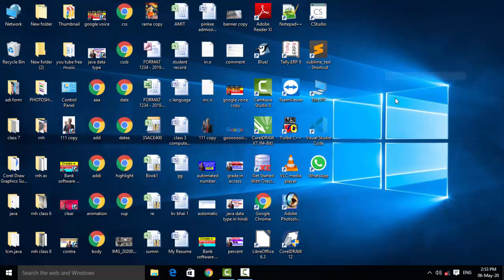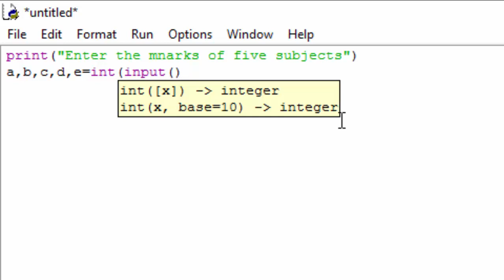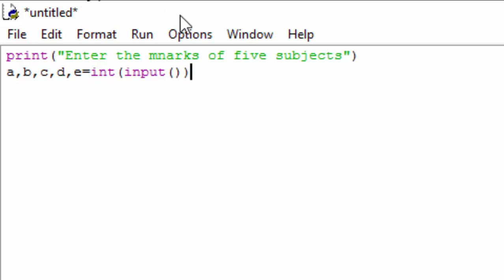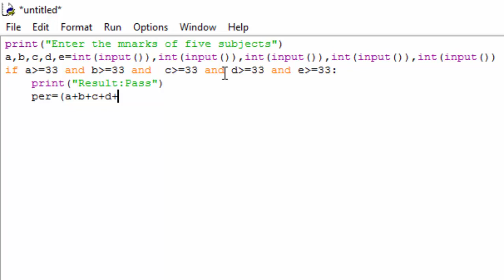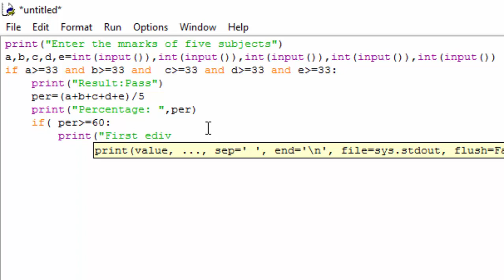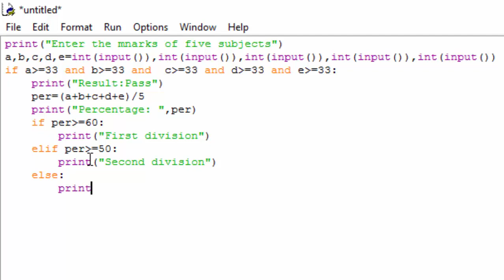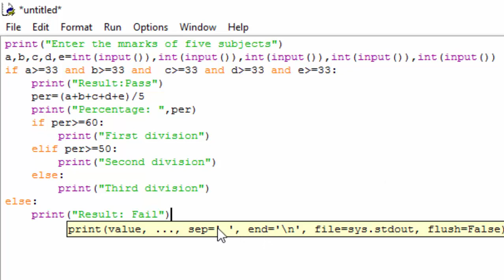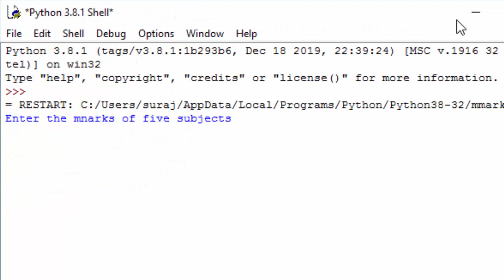How to prepare a marksheet in python python par marksheet design karna